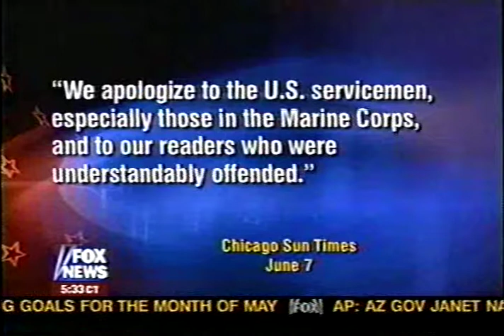foxnews haditha photos nytimes 06 07 2006